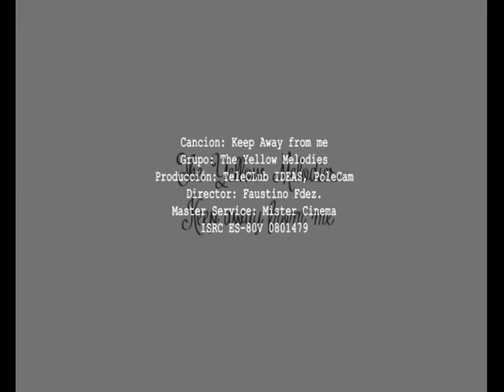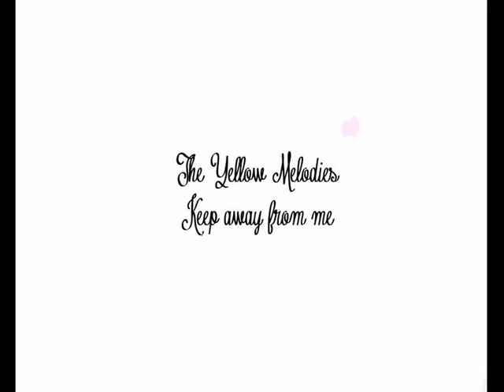THE YELLOW MELODIES - Keep away from me [VIDEOCLIP]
Video-clip oficial del tema "Keep away from me" de THE YELLOW MELODIES, incluído en su álbum 'New identities' (Discos Imprescindibles, 2010)